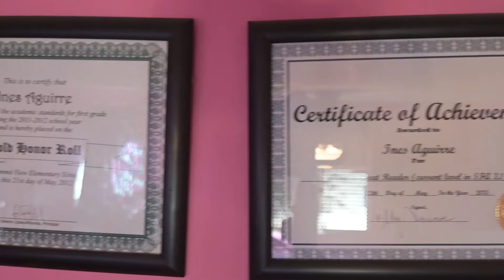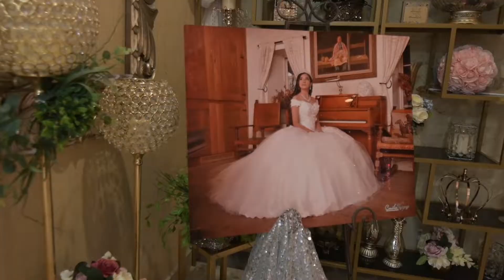HL Ines XV